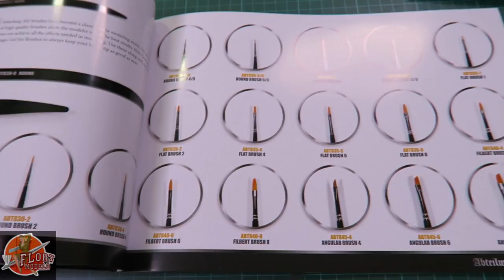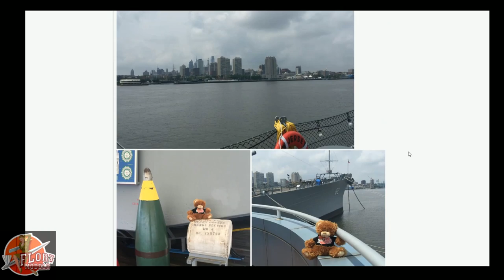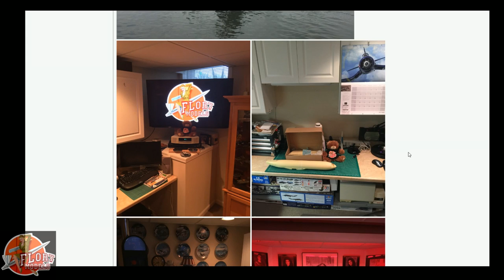Flory Models Daily Show 1st July 2016